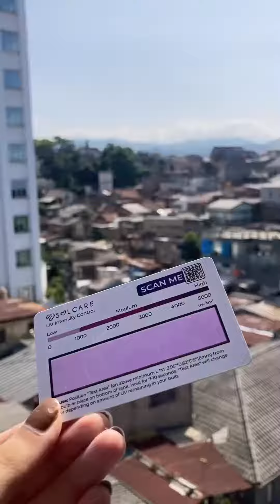SOLCARE TRIPLE UV SUNSCREEN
DAFTAR SOLCARE BABES BATCH#4 KLIK LINK DIBAWAH INI

Live hanya di